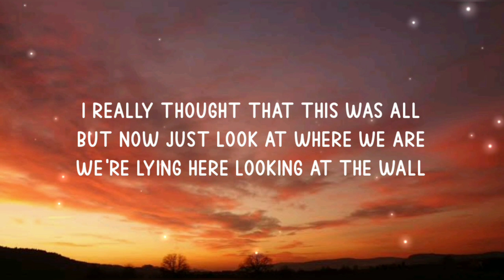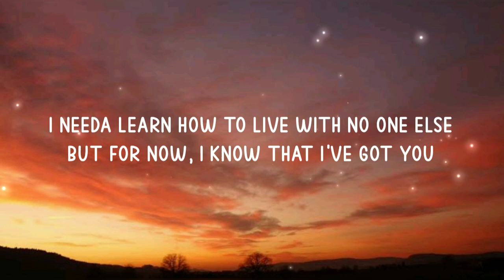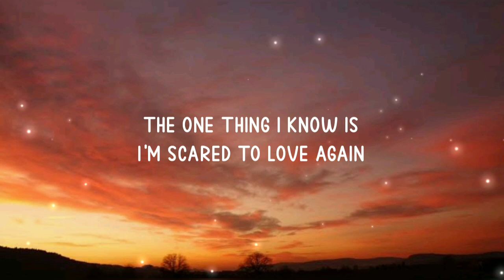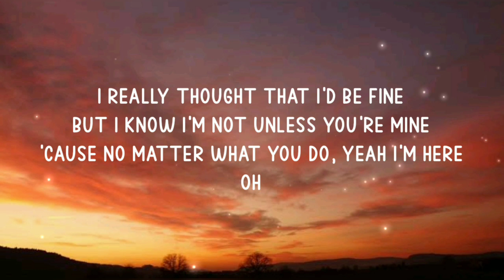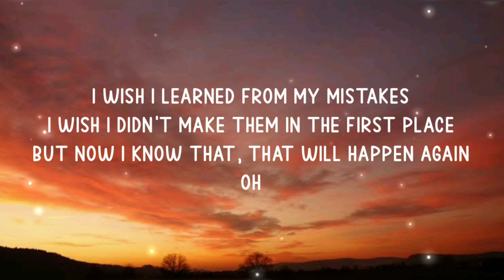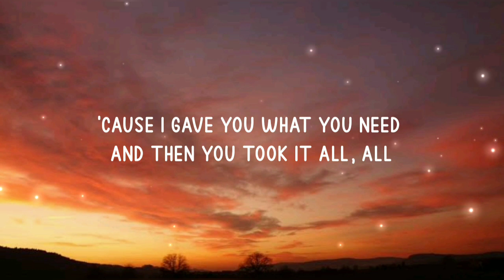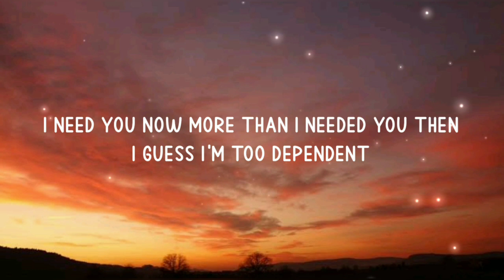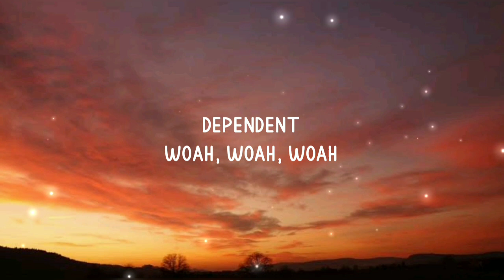Keenan Te - Dependent (Lyrics) | i don't miss you anymore (Tiktok song)